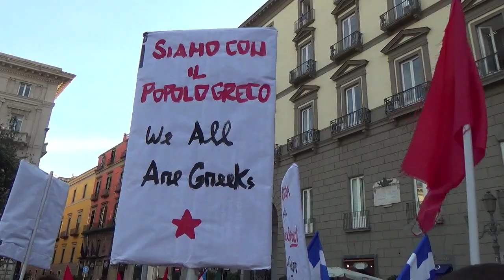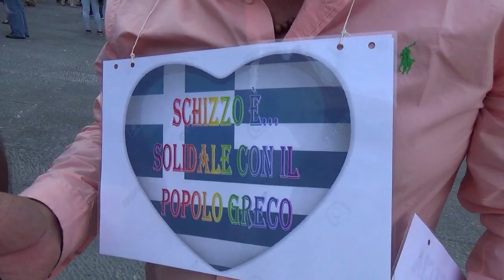La via dei Greci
"NAPOLI CON LA GRECIA. L"EUROPA SI COSTRUISCE CON I SUOI POPOLI".

E’ il testo dello striscione esposto sulla facciata di Palazzo San Giacomo (sede del Comune di Napoli) durante un presidio di solidarietà al quale ha partecipato il Sindaco Luigi de Magistris.
Ero lì con una telecamerina tascabile (non quella che vedete nella mia immagine di profilo) ed ho raccolto alcune dichiarazioni del mio Sindaco e del presidente della Comunità ellenica in Italia, Yannis Korintios.
Avrei dovuto montare una semplice news di due/tre minuti, ma parlando di Grecia non potevo non dare un taglio diverso al servizio. Ho recuperato delle immagini che realizzai con Angelo Russo e Marilena Amalfitano tre anni fa. Erano finalizzate ad una produzione che però non si è più fatta perché è difficile produrre contenuti culturali anche se lavori per un'Istituzione che sarebbe preposta a farlo. Ma questa è un’altra storia… Guardatevi il video, il brano iniziale (cantato in greco antico da Emanuela Loffredo ) è di Carlo Faiello e si intitola Parthenias. Quello finale è di Vangelis con la splendida voce di Irene Papas.